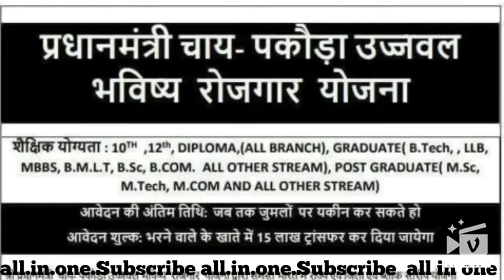Comedy kanpuria| कानपुरिया कॉमेडी | मोदीजी vs कानपुरिया